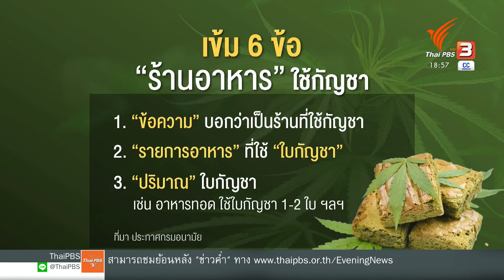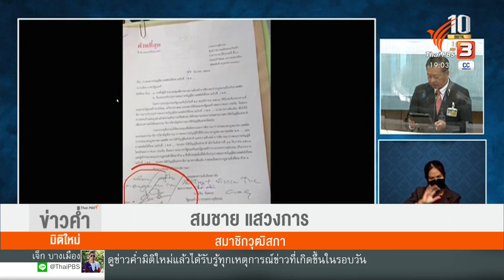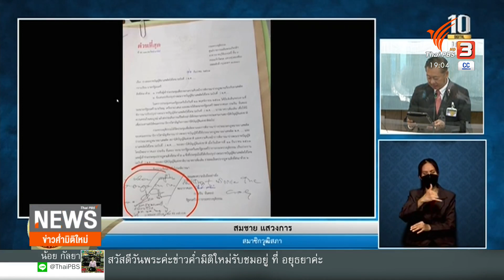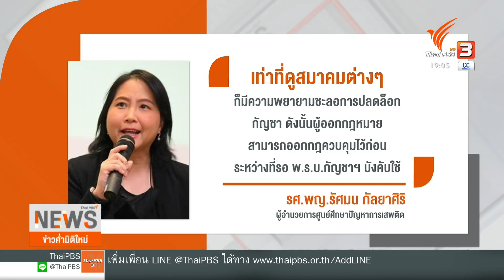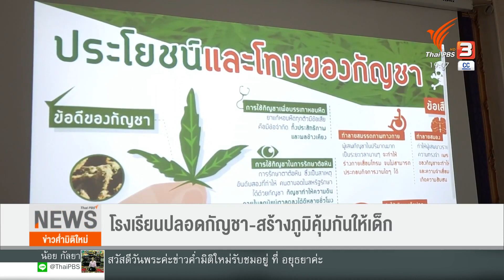"อนุทิน" สั่งหาสาเหตุให้ชัดคนเสพกัญชาเสียชีวิต : ข่าวค่ำมิติใหม่ (14 มิ.ย. 65)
แม้กัญชาจะถูกปลดล็อกแล้ว แต่ยังไม่มีกฎหมายกำกับชัดเจน ล่าสุด กทม.พบผู้ป่วย 4 คน เข้ารักษาตัวหลังเสพกัญชา ซึ่งเสียชีวิตแล้ว 1 คน ด้วยภาวะหัวใจล้มเหลว หรืออย่างในโซเชียลมีเดีย มีคำเตือนจากผู้ทดลองกินอาหารที่มีส่วนผสมกัญชา เช่น คุกกี้กัญชา ที่ทำให้เกิดอาการมึนเมา

ส่วนที่จังหวัดราชบุรี เป็นครั้งแรกที่นักเรียนในโรงเรียนแห่งหนึ่ง ได้เห็นและดมกลิ่น ของกัญชา เพราะโรงเรียนรู้ดีว่าเด็กในวัยนี้อยากรู้อยากลอง จึงต้องการให้รู้จักกัญชาอย่างเข้าใจ โดยเชื่อว่าถ้าได้สัมผัสกัญชาจริง ๆ จะได้เรียนรู้ ทั้งประโยชน์และโทษ และจะป้องกันการใช้ผิดวัตถุประสงค์